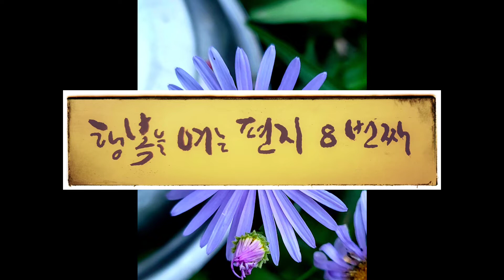행복을 여는 편지 8번째 지치고 힘든 사람들에게, 격려와 위로의 메시지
힘들게 삶을 살아가는 사람들에게 위로와 격력, 용기를 주기위해 행복편지를 쓰고,
행복을 여는 편지(히스미디어)를 출판, 불로그를 통하여 오랫동안 썼던 것을 올림에 감사한다.
듣는 모든 이들에게 힘이 되었으면 한다.